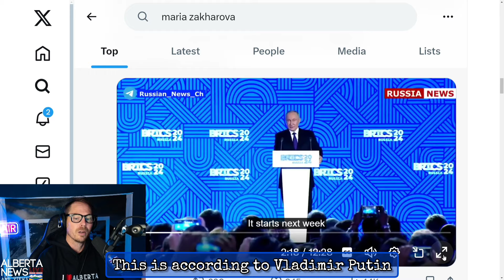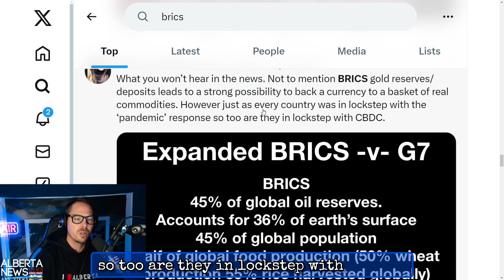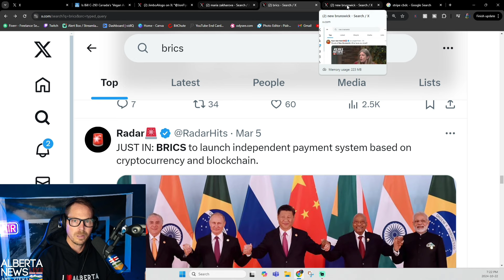CBDC INBOUND- BRICS economy is now better than the G7.